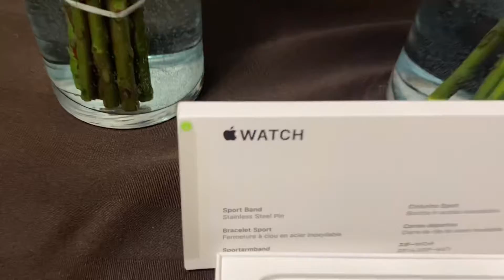Khloe Vlady’s on Valentine’s Day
Spending our Valentine’s Day outside and writing a valentines card to mom and dad. Happy Valentine’s Day everyone!